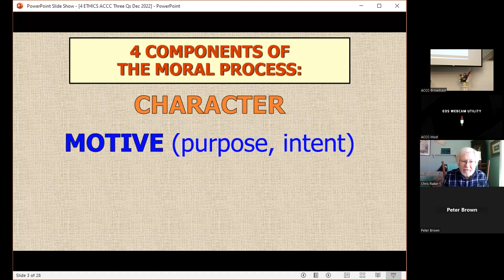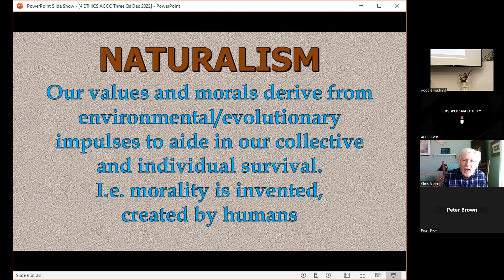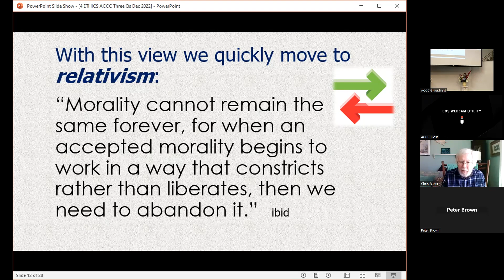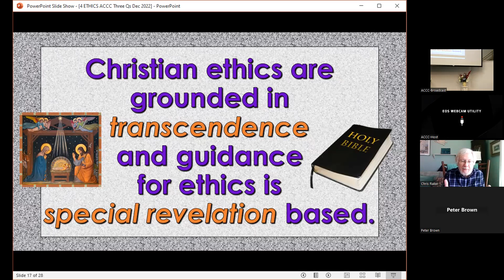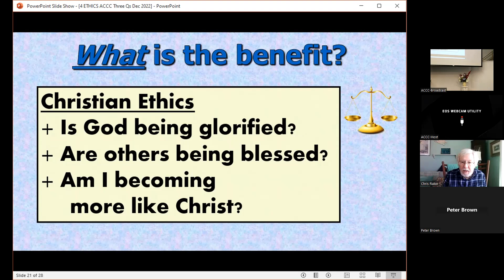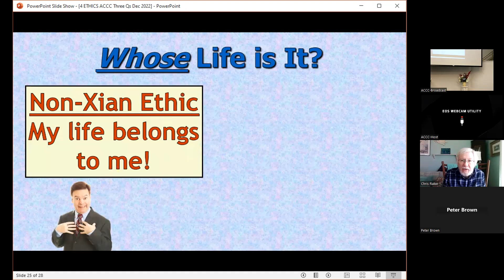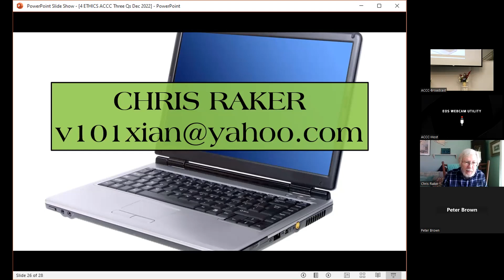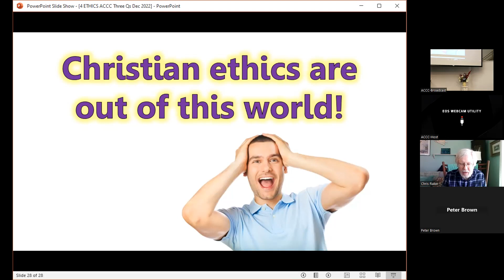Three Questions Upon Which Ethics Depends|Pastor Chris Raker|20230129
Rom. 11:36, 1 Tim. 4:7–8